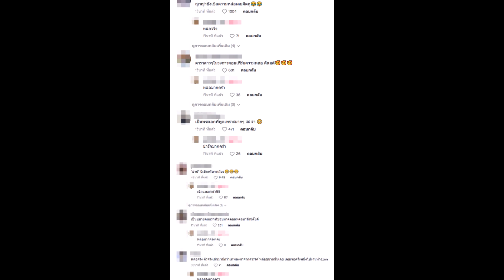สีหน้า มาริโอ้ เมาเร่อ หลังชาวเน็ตทักตัวจริงไม่เห็นเหมือนที่เป็นข่าว